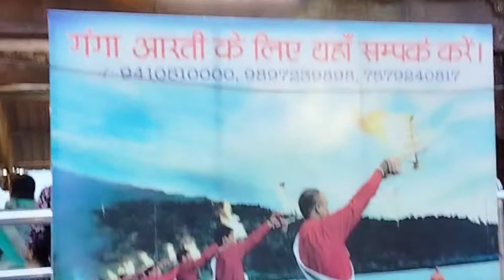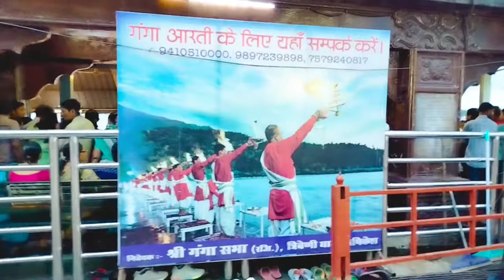Rishikesh Top 5 Tourist Places😱 | in Uttarakhand | ऋषिकेश टॉप 5 टूरिस्ट प्लेस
hello friends ajj apko lekar chalta hun Rishikesh ke top tourist place mein jo ki 5 tourist place tapvan Ram jhula Lakshman jhula Janki Setu pul aur Triveni  Ghat to guys vlog  ko pura jarur dekhen to pura support Karen
My name is Mukesh bhandari

mukki pahadi wala Vlogs

My Gear
Music No Copyright Song (NCS Music ) Search on
Shoot Video on Realme 9
Editing on kinemaster , vn app
No Gimbal

bus yahi hai

thank you so watch this video 🙏